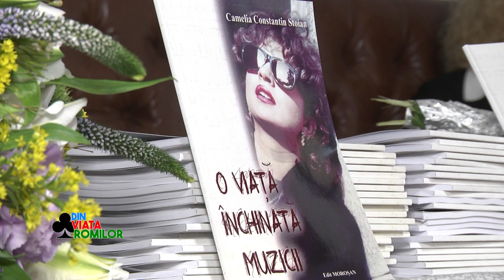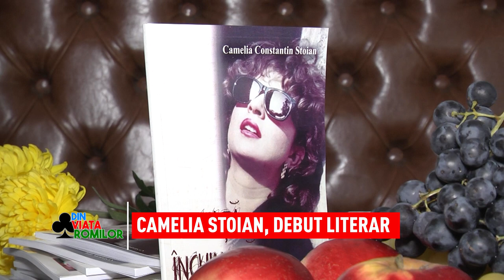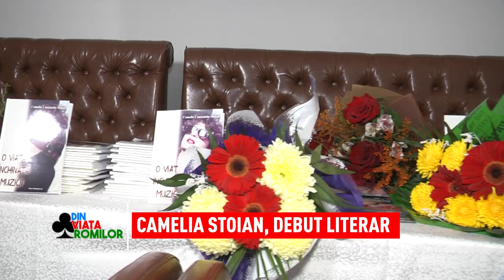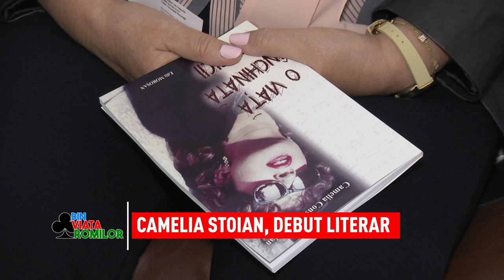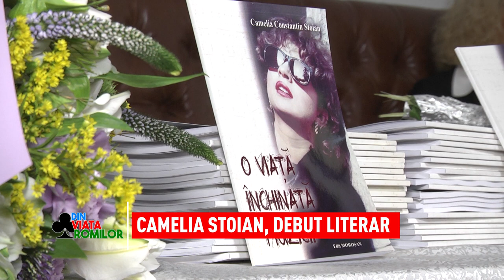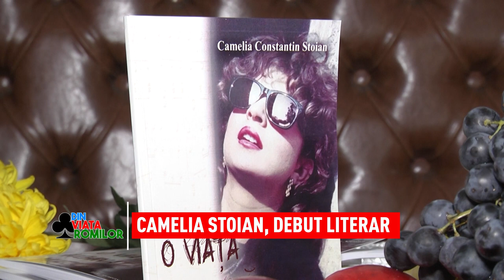Lansare de carte - Camelia STOIAN